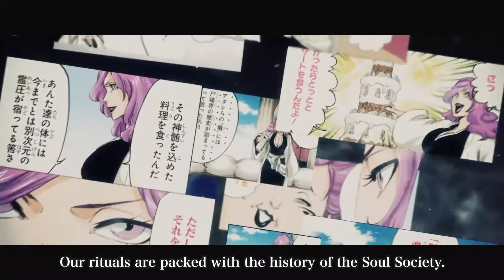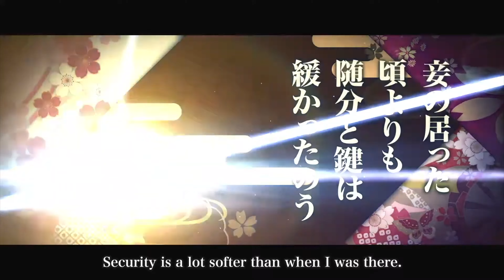🔥🔥TYBW 8 TRAILER - SQUAD 0 SENJUMARU - TENJIRO & KIRIO 🔥🔥 Bleach Brave Souls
ENGLISH  - FRANÇAIS - ESPAÑOL - PORTUGUÊS - ARABIC - CHINESE - RUSSIAN - GERMAN 🤩🤩
😎😎Bleach Brave Souls content - Summons • Guild Quests • News • Senkaimon • Guides • Slow motions • Character Showcases • Speedruns • Fun Videos • etc. 😎😎